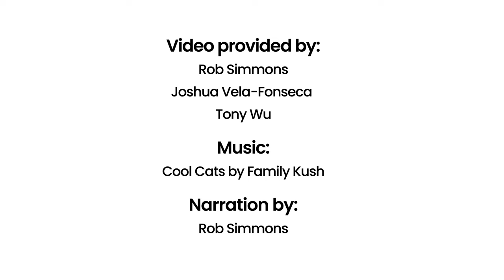Welcome to Ranger Rick's Channel